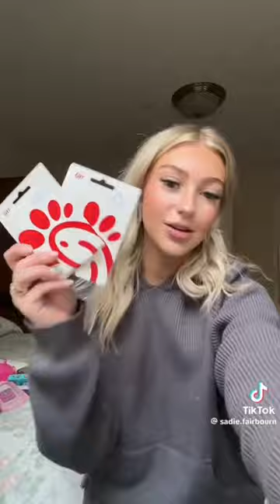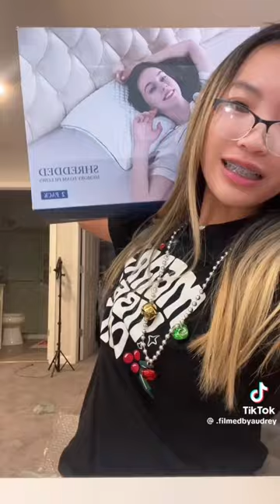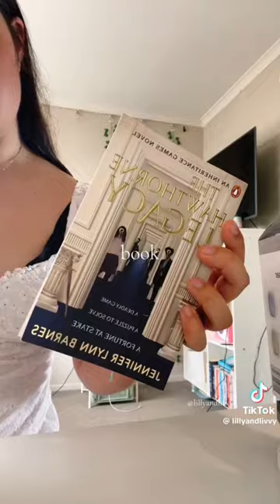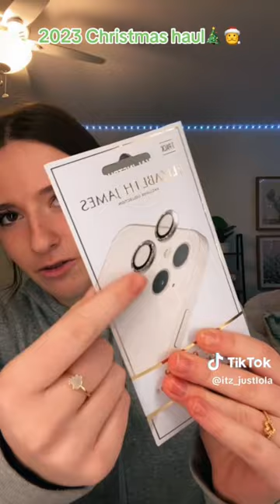45 minutes of Christmas Hauls!🎄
I hope you enjoy these videos as much as I do!